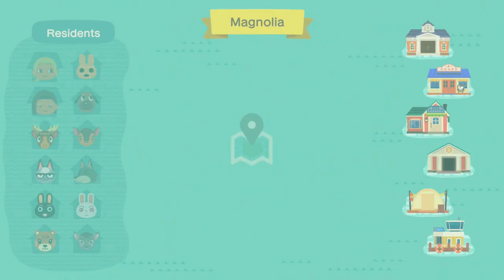MEADOWCORE COTTAGE CORE ISLAND TOUR I’m actually speechless Animal Crossing New Horizons CottonLace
Meadow core Cottage core Island tour Animal Crossing

Island creator :magnoliabecka on Instagram

Sub Goal: 1,000 (WE CAN DO IT)

Profile Picture by @nao9342 on Twitter
Channel Banner by @yo.doggies on Instagram,,,,Toast design inspired by @chanteii_ on Instagram

°･*:.｡.Show me your Support by Commenting your Thoughts about this video ・*:.。.:*・°

･*:.｡..｡.:*･ﾟ°･*:.｡. °･*:.｡.